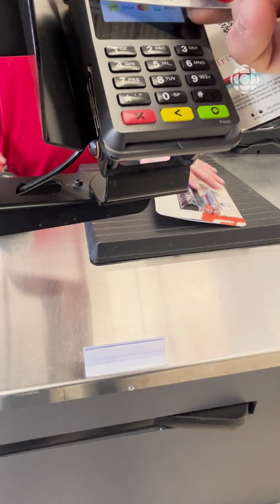Cet écureuil devient rose la nuit. Voici pourquoi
On a décidé de tester si c’était vrai que les écureuils volants deviennent rose sous la lumière UV la nuit.